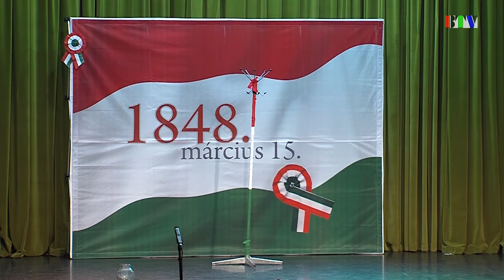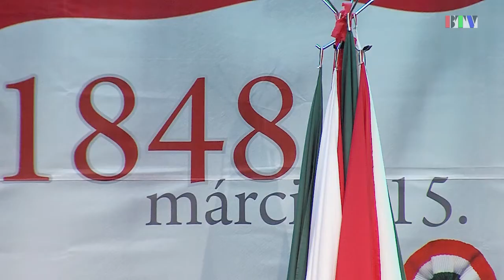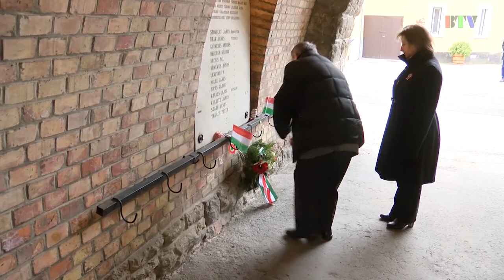Városi megemlékezés a nemzeti ünnepen